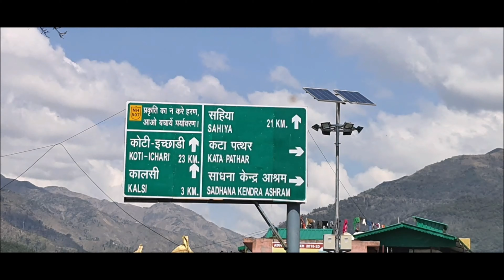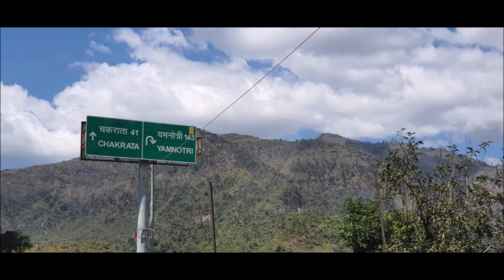NAGHTHAT near CHAKRATA and MUSSOOURIE !! One Day Trip from Dehradun / Part 1.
EXPEDITIONONWHEELS Hi Guys,
This is Part 1 of our one day trip to NAGHTHAT , Lots of fun , Adventure and lots more !
About NAGHTAT : From the meandering meadows, bubbling creeks, the dense woods of deodar and the Himalayan peaks offering a panoramic view of the landscape, what’s not in Nagthat?
The tourists who come to Uttarakhand have a kaleidoscopic view of "The Land of Gods" at the back of their minds can fulfill their imagination here in Nagthat of Jaunsar-Bawar.

All Images, Pictures, show in the video belongs to the respected owners.
Music used is non-copyright.